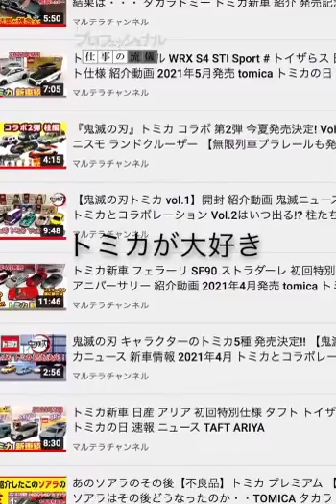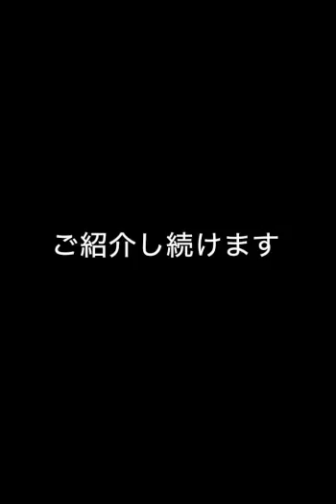毎月第３土曜日はトミカの日！！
TAKAの趣味の部屋から新車トミカ紹介する動画の告知です。

毎月開封紹介いたします。よろしければ見てください。
第3土曜日はトミカの日 　新発売トミカの紹介動画!!  トミカニュース!!
tomica new cars

◆関連動画
トミカ新車 スバル WRX S4 STI Sport #  トイザらス 日産スカイライン400R スプリントコンセプト仕様 紹介動画 2021年5月発売 tomica トミカの日 速報 ニュース

【鬼滅の刃トミカ vol.1】開封 紹介動画 鬼滅ニュース 速報 トミカニュース 新車情報 2021年4月 トミカとコラボレーション Vol.2はいつ出る!? 柱たち?

トミカ新車 フェラーリ SF90 ストラダーレ 初回特別仕様 トヨタ ヤリスWRCカウンタック 25th アニバーサリー 紹介動画 2021年4月発売 tomica トミカの日 速報 ニュース

トミカ新車 日産 アリア 初回特別仕様 タフト トイザらス BRZ 紹介動画 2021年3月発売 tomica トミカの日 速報 ニュース TAFT ARIYA

トミカ新車 CIVIC TYPE R 初回特別仕様 【シビック タイプR】FK8  紹介動画 2021年2月発売 tomica トミカの日 速報 ニュース

あのソアラのその後【不良品】トミカ プレミアム ソアラ 【塗装ミス】初期不良の交換出来なかったソアラはその後どうなったのか・・・

【不良品】トミカ プレミアム ソアラ 【塗装ミス】お客様相談室に相談 交換できる!? できない!? 結果は・・・ タカラトミー トミカ新車 紹介

鬼滅の刃 キャラクターのトミカ5種 発売決定!!  【鬼滅の刃トミカ vol.1】鬼滅ニュース トミカニュース 新車情報 2021年4月 トミカとコラボレーション